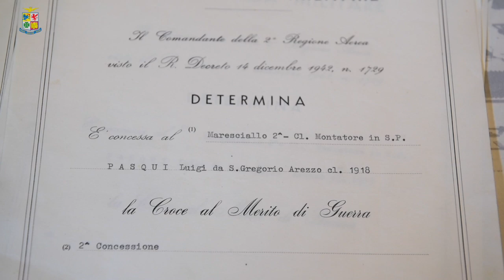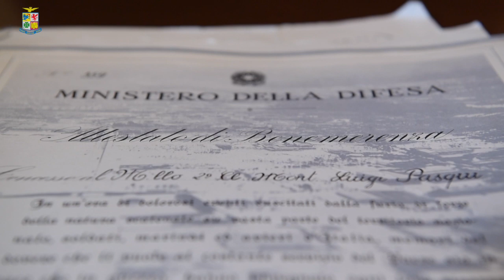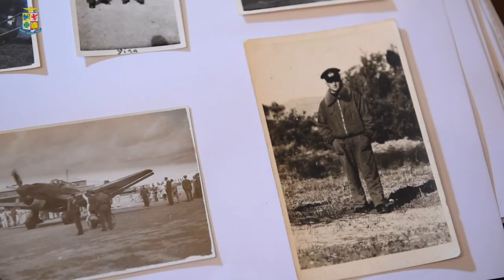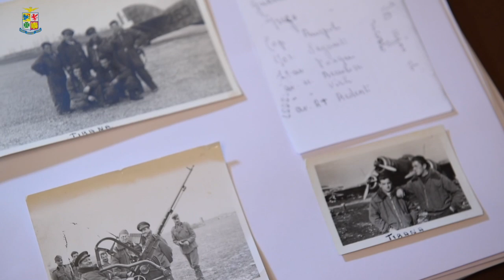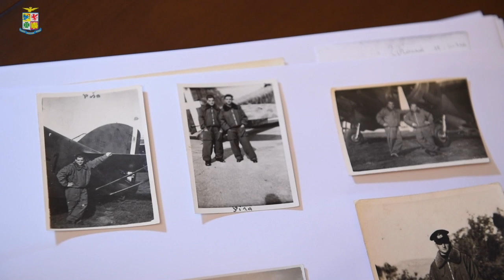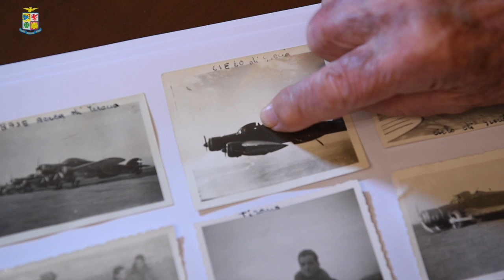Aeronautica Militare - Un secolo di valori, la storia di Luigi Pasqui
Maresciallo Luigi Pasqui, 102 anni appena compiuti, ricorda i suoi trentadue anni di carriera vissuti da specialista montatore dell'Aeronautica Militare come se fosse ieri.
L'arruolamento, il coinvolgimento della Regia Aeronautica nella Seconda Guerra Mondiale così come lo sbarco degli Alleati: tutto appare perfettamente nitido nella mente di questo Maresciallo che ha deciso di condividere con noi i suoi ricordi.
Non ti resta che guardare la clip!